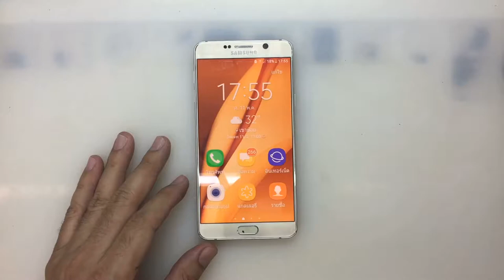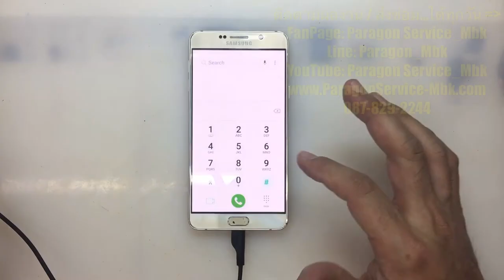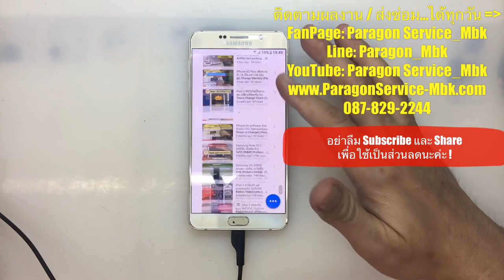Samsung Note 5 N920 ปุ่มMenu/Backใช้ไม่ได้, Not Working ( /087-829-2244)